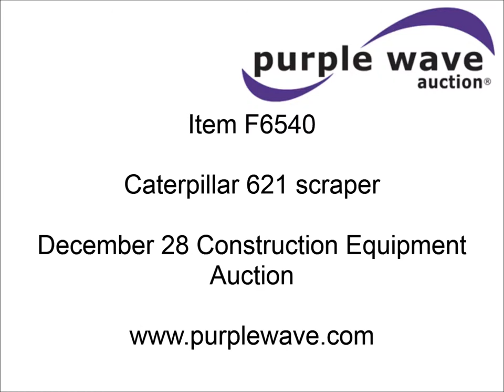Caterpillar 621 scraper for sale | sold at auction December 28, 2012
Caterpillar 621 scraper
Eight speed transmission
Will not shift into gears five through eight
21 yard bowl
Differential lock
29.5-29 tires
Serial 2382734

It was located in Caney, KS, and we sold it to the highest bidder for $6,380.